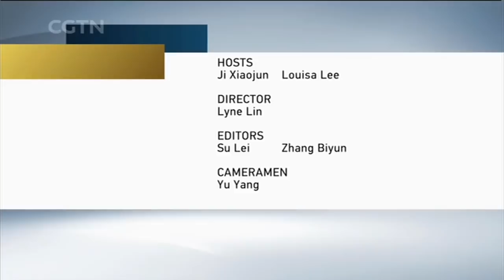Craft Beer-China’s New Favorite Drink (I)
The love for craft beer is only a recent phenonmenon in China. Over the last couple of years, the Chinese craft beer market has grown tremendously with local and global players joining the competition. In this episode of Crossover, we explore the latest development of the fast growing industry.